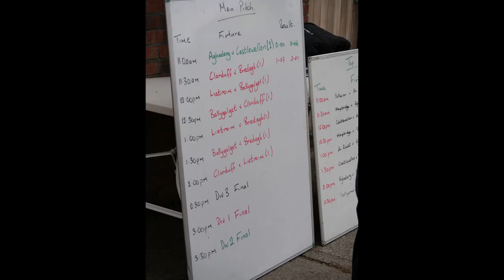County Down Camogie - U15 Féile na nGael 2023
Basic coverage of the parade and matches from Clonduff on the 29th April 2023.    Division 1 Champions Clonduff.  Division 2 Champions Ballycran.  Division 3 Champions Portaferry.  It took a lot of effort from organisers, match officials and participants to make the day a success.  Thanks to all those involved.